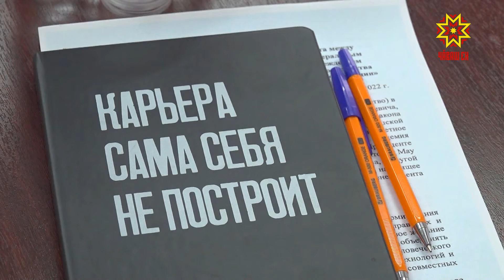В Чувашии появился первый центр оценки и развития управленческих компетенций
Кадры решают всё. В Чувашии появился первый центр оценки и развития управленческих компетенций. Обучение государственных, муниципальных служащих и кадровый резерв новому – его основная задача. Постоянное обновление знаний – неотъемлемое условие работы любого руководителя. Кабинетом Министров Чувашии и Чебоксарский филиал российской академии народного хозяйства и госслужбы заключили соглашение о сотрудничестве в сфере образования и менеджмента. Договор подразумевает и создание центра оценки компетенций. Такой опыт для республики уникален. ЛАРИСА ТАРАСОВА: «Если мы будем поддерживать наш государственный сектор, то мы фактически поддерживаем весь регион. Мы видим, что информация постоянно обновляется, поэтому нам надо держать в курсе событий всех наших муниципальных госслужащих». В результате работы Центра увеличатся возможности для карьерного и социального роста у молодежи региона, а также повысится эффективность деятельности органов власти. Как следствие – улучшится качество жизни населения республики, полагают создатели центра